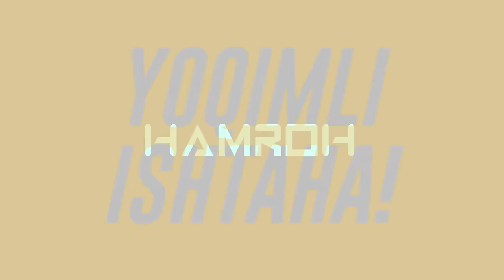TANDIRCHI AYOL - Termizlik tandir go`sht pishiruvchi ayolga "HAMROH" bo`lamiz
Tandirchi ayol manzili: Termiz shahri, Yangi masjiddan oʻtganda eski akademik litseyning toʻgʻrisidagi qizil darvozali uy.

Surxondaryo viloyatining Termiz shahrida tandir go`sht pishiruvchi Hanifa opa ismli oshpaz ayol bor. Bir kunlik ish jarayonlariga birgalikda hamrohlik qilganmiz. Ko`rsatuv Surxondaryo teleradiokanalida efirga uzatilgan.
Muallif: Otash Yashin;
Tasvirchi: Doniyor Xolmo`minov;
Rejissor: Sardor Majidov;
Montaj rejissori: Ma'murjon Obrakhmatov